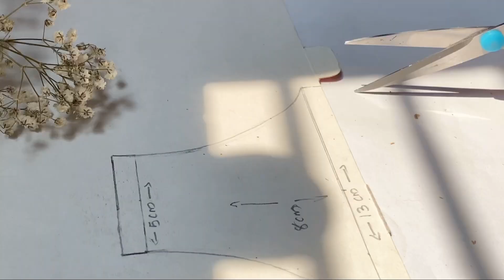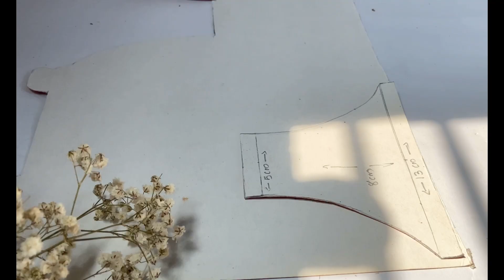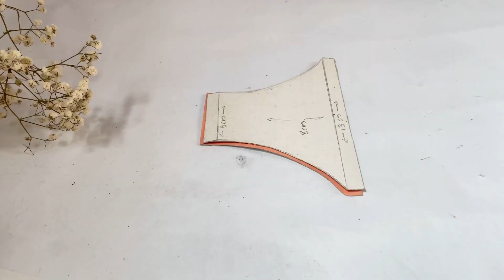Christmas home decor Lantern using cardboard| save the date background item|diy home decor|xmas deco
diy lantern making at home, diy
lantern using cardboard, diy simple lantern making
 Save the date card making complete video|background arrangement&tips|save the date card editing app
How to make save the date card in Malayalam
all about save the date card making, latest model save the date,vintage save the date
standard save the date,
simple save the date.
classy save the date card making
Wedding invitation card making malayalam, Save the date card making tutorial, Easy save the date making using mobile phone, How to edit save the date, How to make wedding invitation cars, malayalam tutorial,arabic calligraphy complete tutorial#howtomake homedecor #
save the date card making background arrangement, behind the scene photography, latest model save the date card,background arrangements for instareel, background arrangement for wedding invitation card, Christmas home decor, diy deepavali home decor, diy light home decor, easy Christmas home decoration, save the date card background, bts of save the date, how to earn money zero investment, earn money making craft